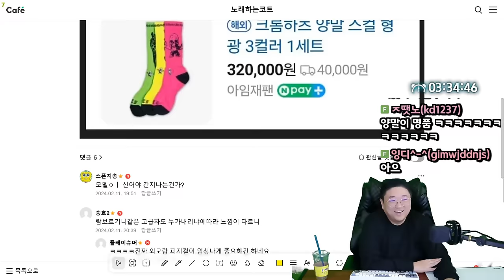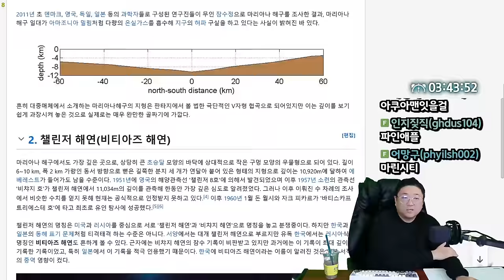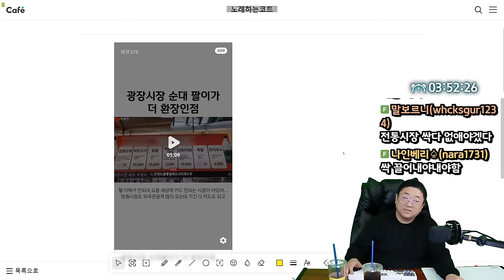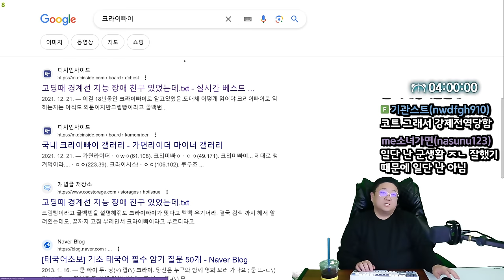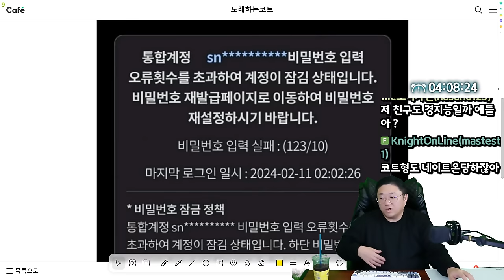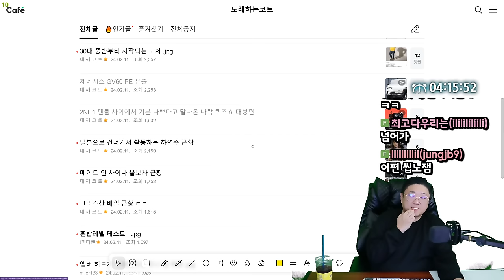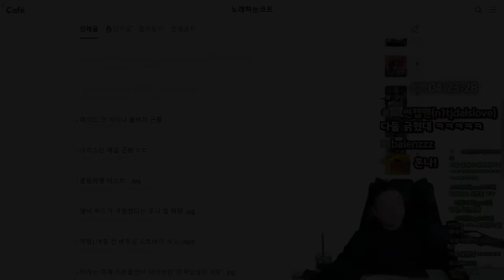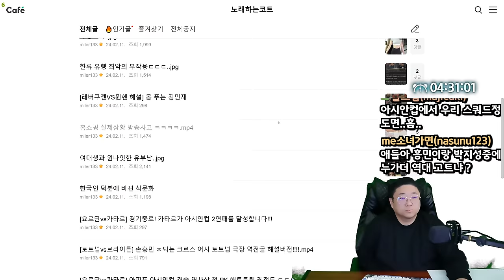메이플랜드 감동문학 사랑해 달팽아.. (24.02.11-5)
0:00 와이프한테 말실수 했다...
2:05 공유 이동욱도 비싸다고 뭐라하는  조세호 양말
4:15 조선소 초 호황이라길래 취업했다
4:51 역대 스팀 동접자 하락율 1위 팰월드
6:37 최초로 살아있는 모습이 목격된 심해생물
11:02 [썸네일] 메이플랜드 눈물주의 달팽이
16:11 광장시장 순대팔이가 더 환장인 점
19:00 손가락이 여섯개인 여성
20:14 경계선 지능인 700만명
26:52 권은비 인스타 업로드
27:34 지하철에서 담배피는 금쪽이
32:11 시간 빌게이츠한테 걸린 서울대생
34:45 평택 미군부대 근처
35:45 지창욱 실내흡연 인정+사과
39:00 딸이 핸드폰 검사 맨날하는 권상우
39:35 제네시스 gv60
41:03 일본으로 건너간 하연수 근황
48:58 결정사에서 발표한 이상적인 배우자 모습
54:00 손흥민 프리미어리그 역대 공격포인트 21위

[음원출처]